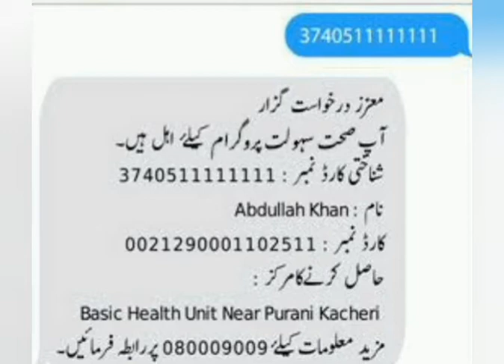Sehat Card Plus/ Sehat insaf Card/Sehat Sahulat Programme Complete informtion